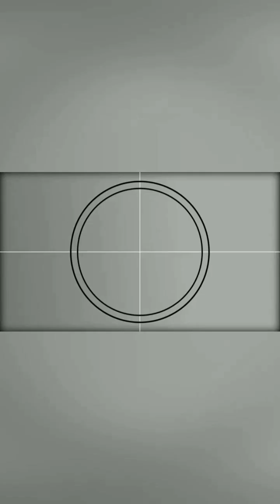Rajab butt sy mitup😎😘Maza a gya 💗😁💝💕